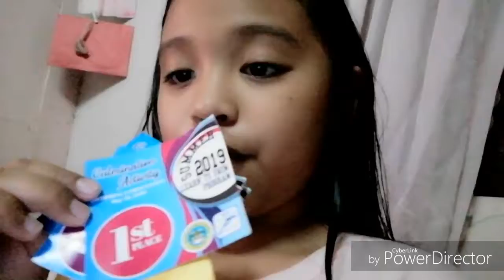Last day of swimming lessons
In Philippines dumaguete aqua